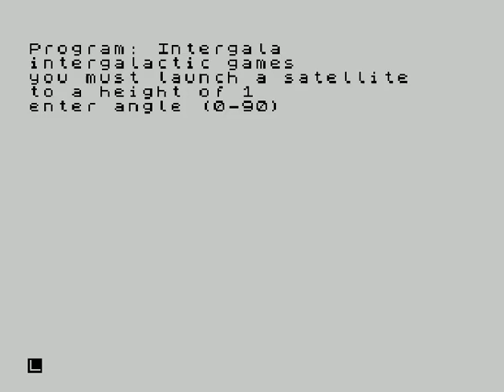Intergalactic Games (ZX Spectrum)